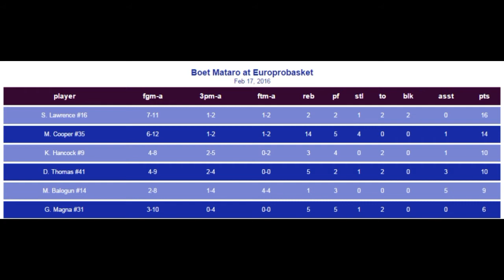Europrobasket vs AE Boet Mataro Feb 17th 2016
Europrobasket International Academy is a year round training and player placement program designed to get players adjusted to playing basketball in Europe. Finding them teams at their level. To develop them and help them achieve their fullest potential. Using professional European coaches, team contacts and European Agents, Europrobasket places players on teams throughout the World. Come workout with us and get your career started through Europrobasket!